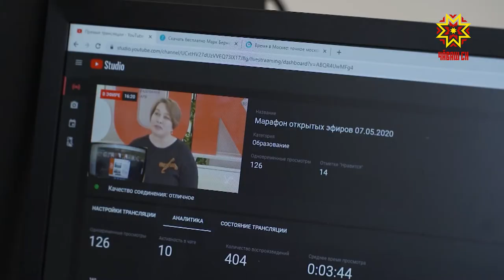Çĕнтерÿ урокĕ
Çу уйăхĕн 7-мĕшĕнче Чăваш Ен тĕп хулинчи шкулсенче 2000 ытла çĕнтерÿ урокĕ иртрĕ. Ăна Тăван çĕршывăн Аслă вăрçинче çĕнтернĕренпе 75 çул çитнине халалланă.  Унта пурĕ 60 пине яхăн шкул ачи хутшăнчĕ.